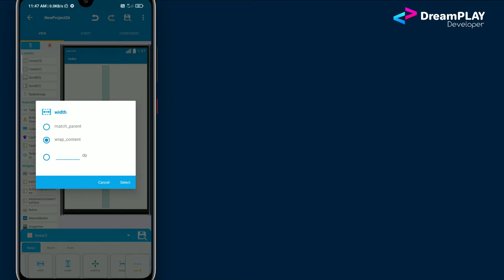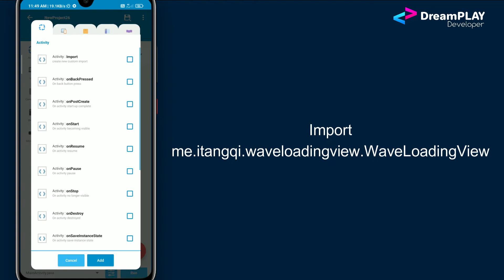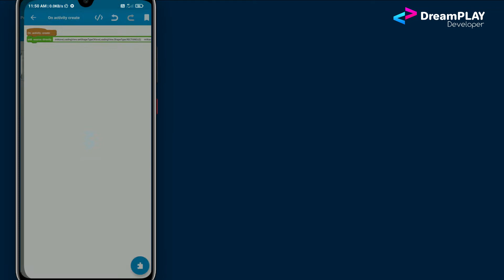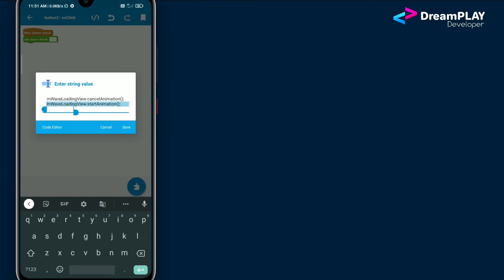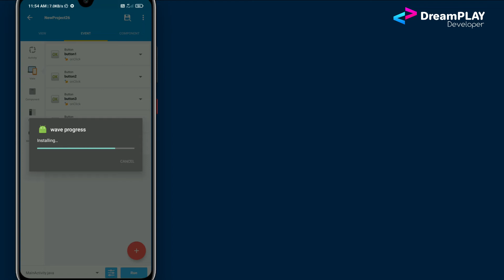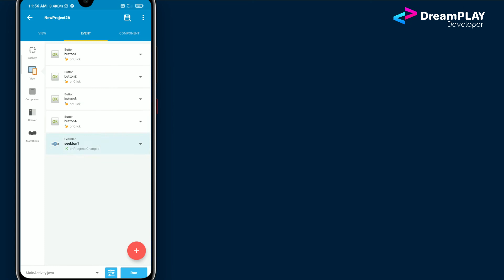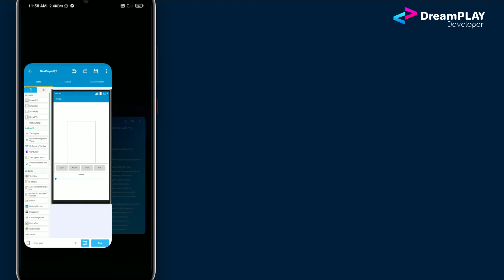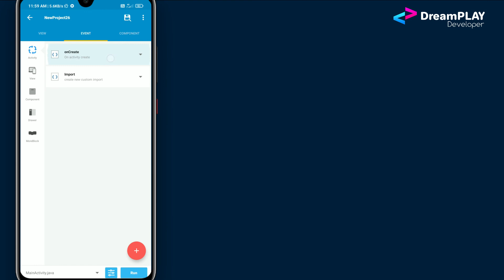Wave Progress view Any Shape Triangle Circle Rectangle in Sketchware - DreamPLAY Dev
The progress view we seen in some Battery percentage apps and Some memory booster apps.
today we are going to learn how to implement the same in a sketchware application

Project files are available on our project store app